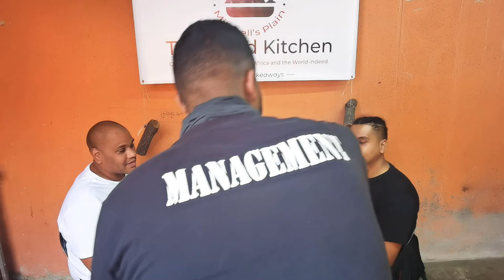The Defeated Bison Tower vs Deveron & Shawn bruiders repping Averagedav YouTube channel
We on the search to find our first ever competitive eating champion...

The hood kitchen mitchell's plain connecting capetown southafrica and the world indeed.